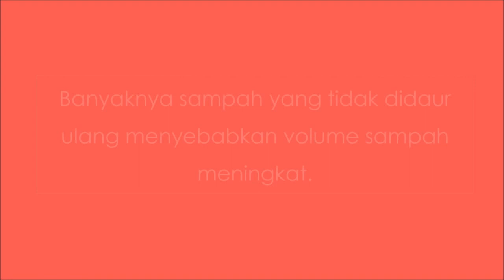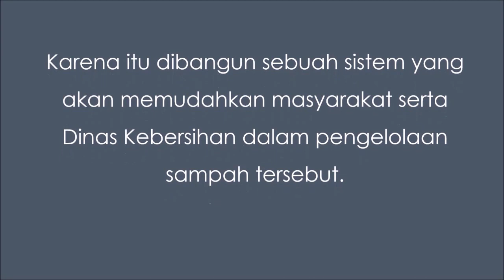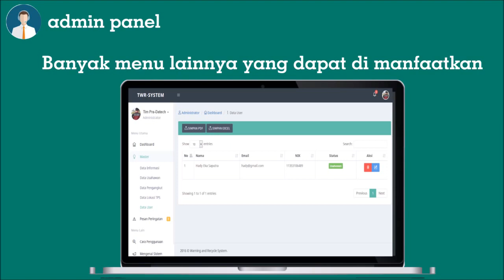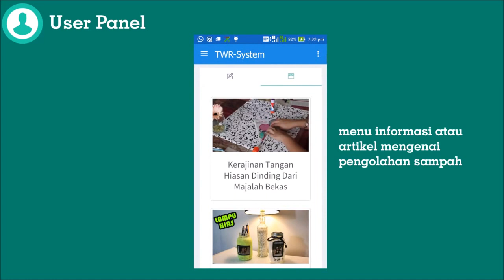GemasTIK 9 2016 - Pengembangan Perangkat Lunak - Pra-Datech - TWR-System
TWR-System ( Trash Warning and Recycle System )